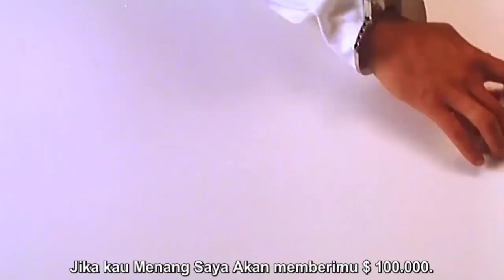Stephen chow master penipu mau coba ditipu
Stephen chow master penipu